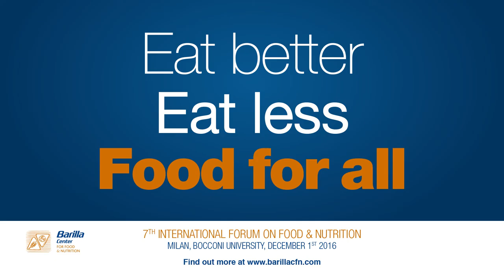Stefano Zamagni - (EN) - 7th International Forum on Food and Nutrition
Adjunct Professor, Johns Hopkins University, SAIS Europe and Member of the Pontifical Academy of Social Sciences